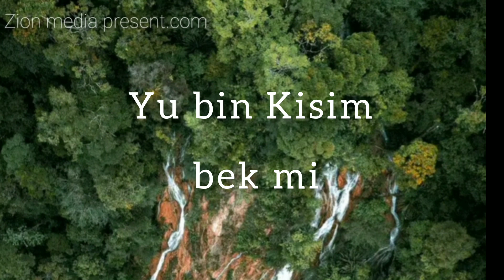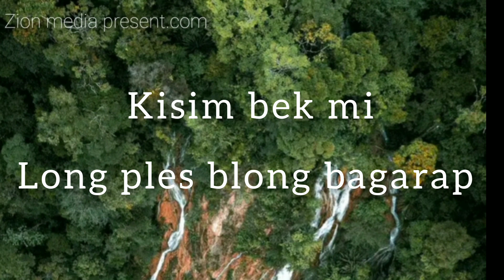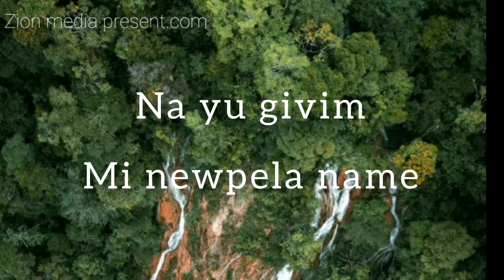Marimari blong God by Arimayam Brandon(Markham latest worship)2023 PNG Gosple Music🎶🎤🔥